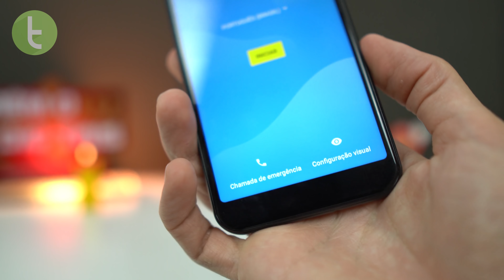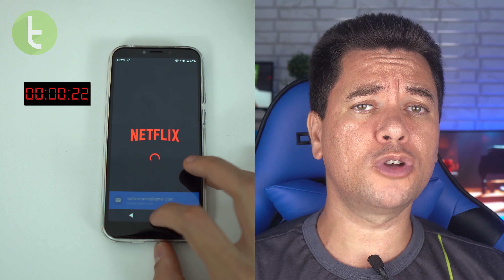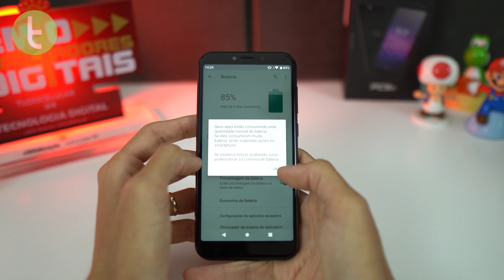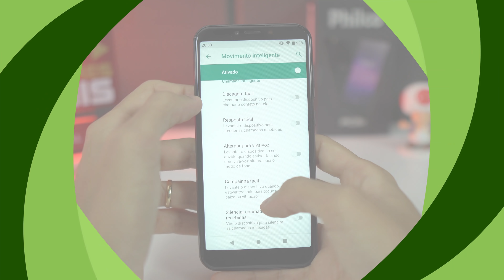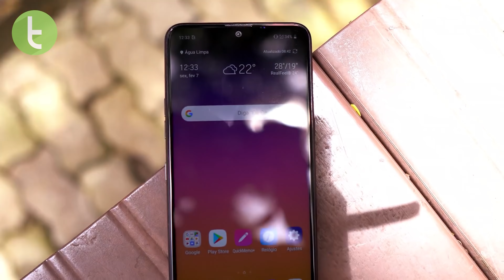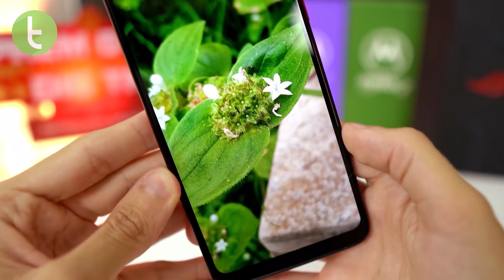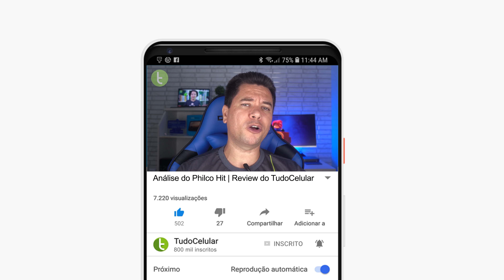PHILCO HIT PCS01 ACERTA na proposta PARA USUÁRIOS BÁSICOS | Análise / Review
Philco aposta no mercado de celulares básicos com um modelo que entrega desempenho e bateria decentes, mas devendo em outros aspectos. Confira nesta análise.

Trilha: "OP PLS NERF" - Wickot